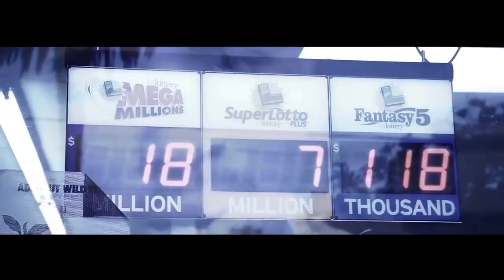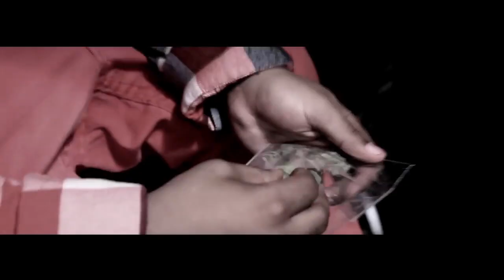BH - About My Doe (Official Music Video)